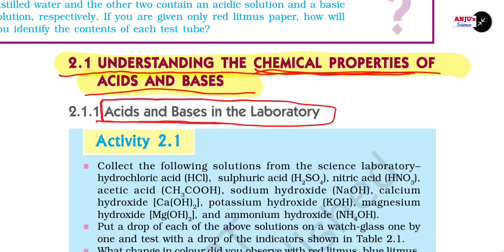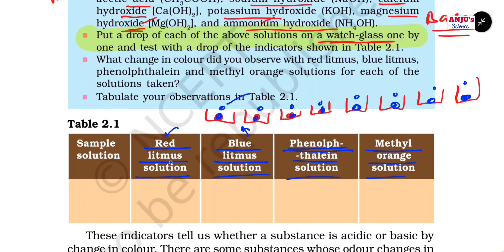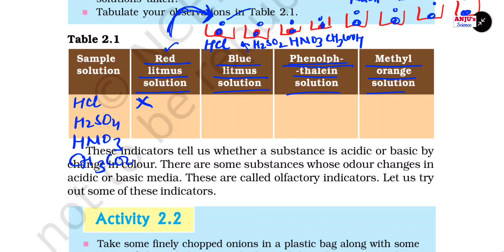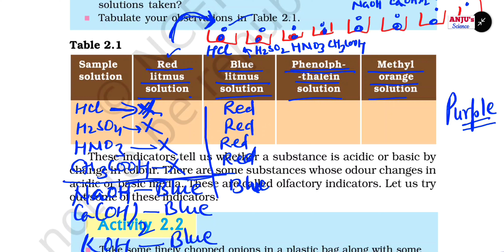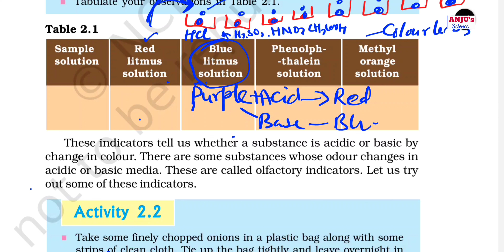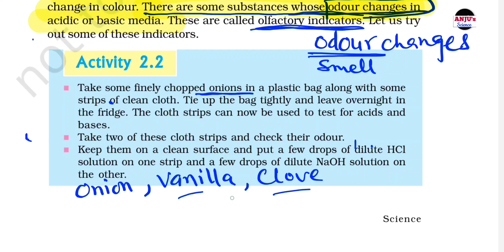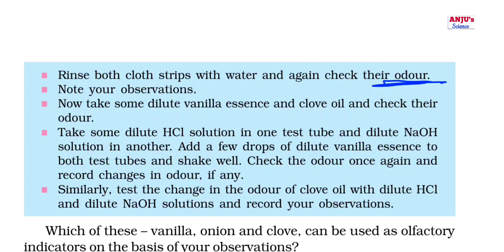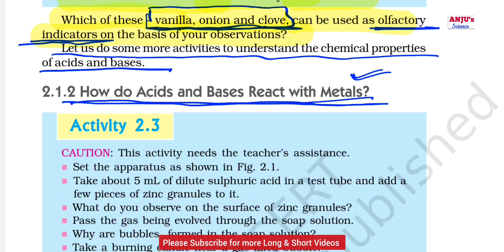Part 2 Class 10 Chapter 2 Acids Bases and Salts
my another channel in hindi medium is

About  Video
In this Video we are going to watch the effects of Acids and bases on Red litmus solution,  Blue litmus solution,  Phenolphthalein solution and methyl orange indicator.

●Red Litmus Solution is Red in colour gives red with acids and blue with bases

● Blue Litmus Solution is Purple in Colour gives Red with Acid and Blue with base.

●phenolphthalein remains Colourless with acids gives pink color with bases

●Methyl orange is red with Acids and yellow with bases.

all activities of acids bases and salts class 10,
acids bases and salts class 10 questions and answers,
acids and bases and salts class 10,
acids bases and salts class 10 chapter 2,
ch 2 acids bases and salts class 10,
ch 2 acids bases and salts class 10 activities,
acids bases and salts class 10 englishds bases and salts class 10 questions and answers,
acids bases and salts class 10 english